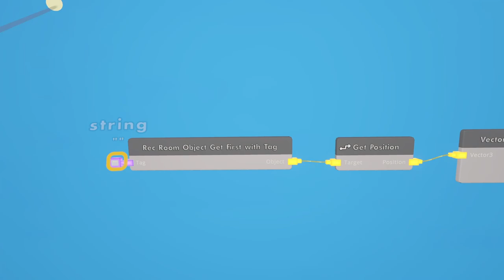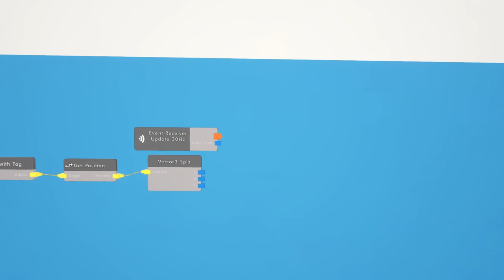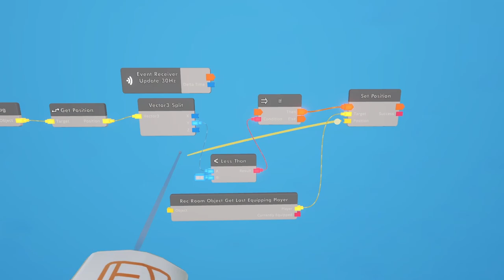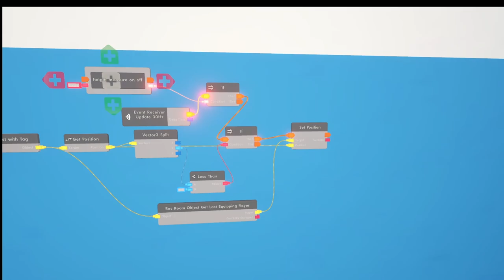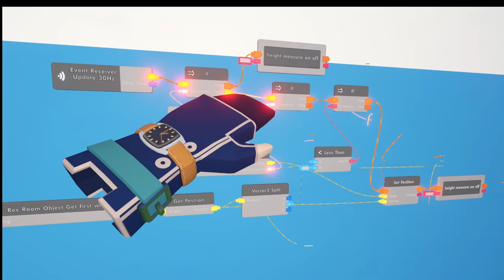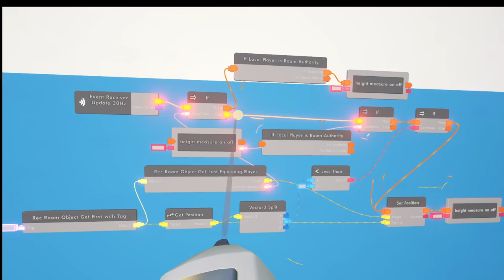How To make an ENDER PEARL in Rec Room *UPDATED*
In todays Rec Room circuits tutorial I will show you how to make an ender pearl in rec room. This is a cv2 updated version (previously i had made a cv1 version). We will use a frisby or disc, the invisible floor Rec Room has, and a set position chip to change the players position to the frisby's position when it hits the ground.